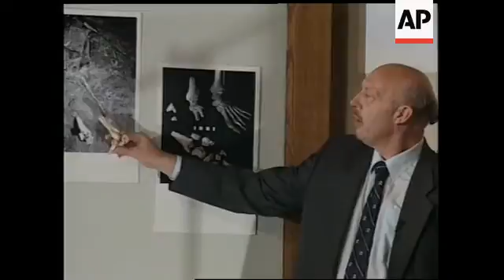SOUTH AFRICA: 300 YEAR OLD HUMAN SKELETON FOUND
Researchers at a South African University have discovered a complete skeleton of a human who lived over 3 (m) million years old.

It has been described as perhaps the biggest anthropological discovery ever in Africa.

The find stems from the discovery four years ago of ankle and foot bones mistakenly labelled as animal fossils at the University of the Witwatersrand.

It was in this cave that the discovery was made.

Researcher Ron Clarke was one of the team that uncovered ankle and foot bones.

At the time he thought it belonged to the Australopithecus, a creature which had both human and apelike features.

Later, they were found to resemble more of a human ancestor.

A news conference to announce the findings was held at the University of the Witwatersrand attended by the South African Deputy President Thabo Mbeki.

Philip Tobias, Professor Emeritus of the Witwatersrand anatomy department hailed the discovery as possibly the greatest ever find in Africa.

SOUNDBITE: (English)
"I go so far as to say that Clarke's, Molefe's and Watsimi's discovery is the most significant find ever made in South Africa since the original discovery of the Taung child in 1924.  Probably it is the most anthropological find ever made in South Africa."
SUPER CAPTION: Philip Tobias, Professor Emeritus of the Witwatersrand anatomy department

Following up on his original find, Clarke and his team then identified the rest of the skeleton.

Some of the remaining bones and skull were in university cupboards.

Others they found by revisiting the cave near Johannesburg where the other foot bones were found.

SOUNDBITE: (English)
"I found that fitted on to another piece of bone that was sticking out next to it. This fibula was also visible there. Now this was remarkable because this was the left lower leg and foot and they were side by side face down.  And I thought: my goodness we must have the whole skeleton here."
SUPER CAPTION: Ron Clarke, researcher

Clarke's findings were due to be published on Thursday in the journal Nature.

They appeared on Wednesday in the South African Journal of Science.

Already scientists are piecing together the implications of the find.

They believe the 3.6 (m) million-year-old human ancestor lived in a wooded area and was capable of climbing trees.

Much of the latest skeleton remains embedded in fossil rock at the Sterkfontein Caves.